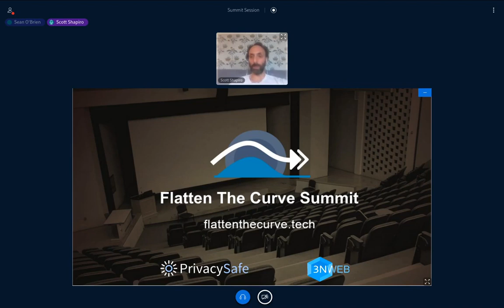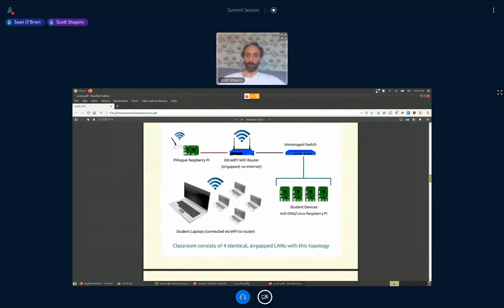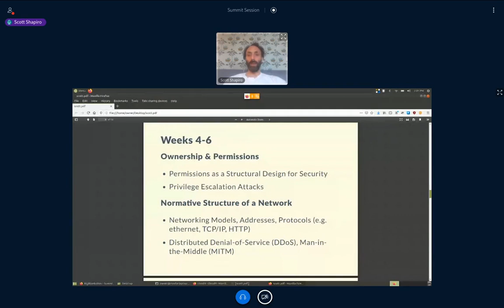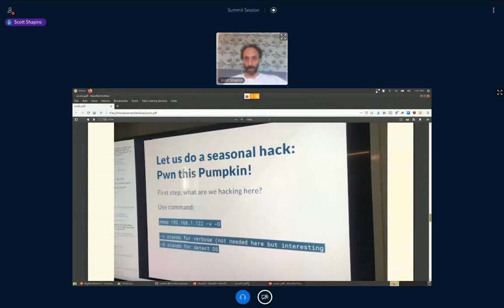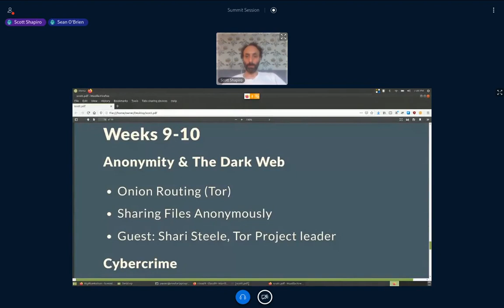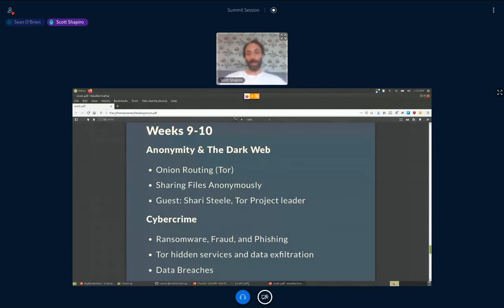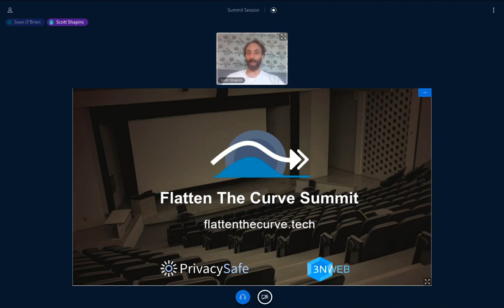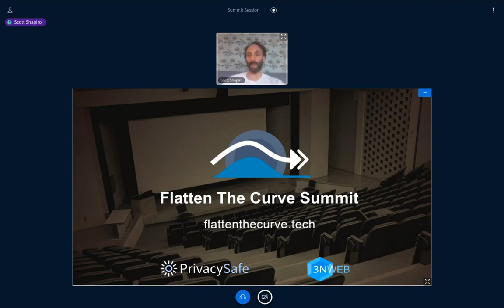Scott Shapiro chats w/ Sean O'Brien - Viruses, Worms, and Teaching Cybersecurity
Scott Shapiro is the Charles F. Southmayd Professor of Law and Professor of Philosophy at Yale Law School. His areas of interest include jurisprudence, international law, constitutional law, criminal law and cybersecurity.

Scott's research into the history of hacking and the rise of viruses, worms, and other malicious programs gives a unique insight into our shared Internet history. Scott will also discuss his approach to cybersecurity pedagogy, using lessons from two years of the pioneering Cybersecurity (LAW 20310) class at Yale Law School. Casual discussion with Sean O'Brien, who designed and taught the course alongside Scott and Laurin Weissinger.